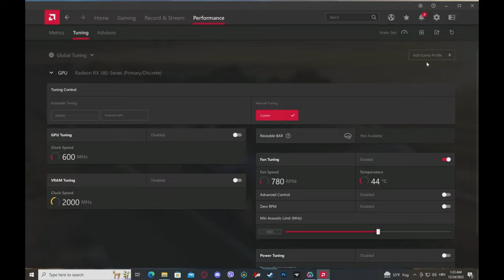AMD GPU Fans not spinning fix, PC overheating, Zero RPM mode off [2025]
- STEPS BELOW IF YOU DIDN'T UNDERSTAND
- IF U HAVE PROBLEMS INFO IS DOWN IN THE DESCRIPTION

                                                                         TUTORIAL

- Open AMD Radeon Software (if you don't have it check this video on how to install it in most cases your graphics card is not gonna work without that application.
- When your in the AMD Radeon Software click on performance
- Now click on tuning
- Enable "Fan tuning"
- Now on Fan tuning disable the option "Zero RPM" then press apply.

                                                                  IMPORTANT INFO

--  In some cases you don't have the tuning option and there's no way to unlock it or anything,
in zero rpm mode the fans only turn on high gpu usage (when you're playing a game etc)

--  If the fans are still not spinning after this if you got the tuning option (especially in game), then simply your graphics card fans don't work or not correctly installed.

--  If you don't have the tuning option, then your graphics card doesn't support zero rpm mode, try entering a game and see if the fans spin, if they don't then something's wrong with your graphics card.

Tags: AMD GRAPHICS CARD 0% GPU Fans not working spinning spin work AMD Radeon Software RTX RX 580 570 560 TI  RX Nvidia overheating pc overheating computer overheating